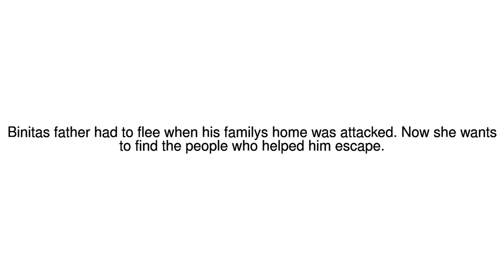News Update My partition journey back to the village my dad fled 07/08/17